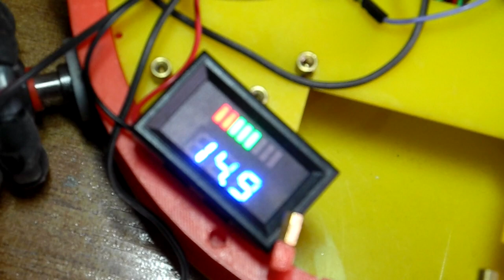DIY Robot Omni-wheels .Как сделать робота дома. Часть первая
В первой части дается описание конструкции , история создания колес . текущее состояние и комплектация робота, что было сделано и какие были ошибки на начальном уровне .
На данном канале вы узнайте как сделать робота дома с помощью arduino и raspberry pi 3